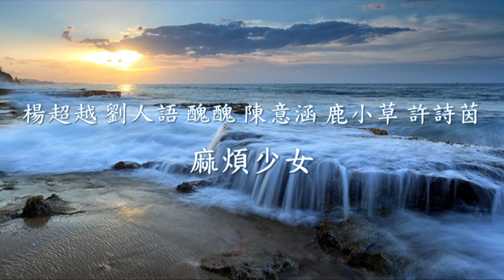楊超越 -《麻煩少女》Feat. 劉人語 , 醜醜 , 陳意涵 , 鹿小草 , 許詩茵.mp4